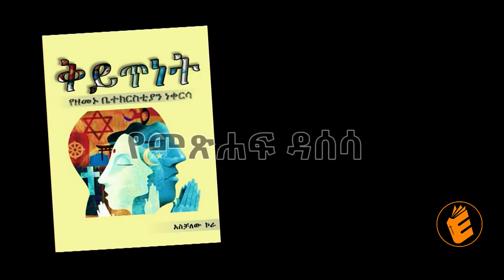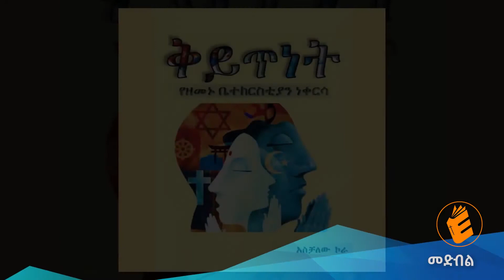ቅይጥነት የዘመኑ ቤተክርስቲያን ነቀርሳ የመጽሐፍ ዳሰሳ ክፍል 2 | FINOT